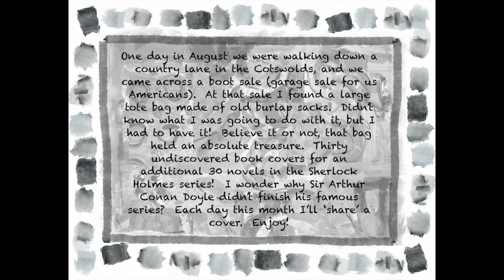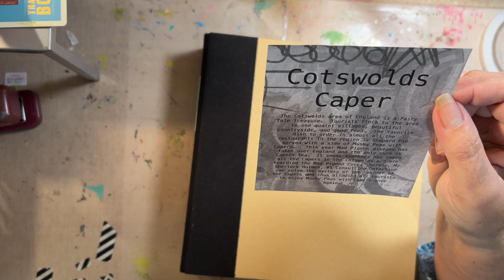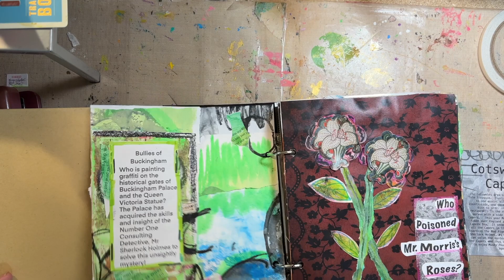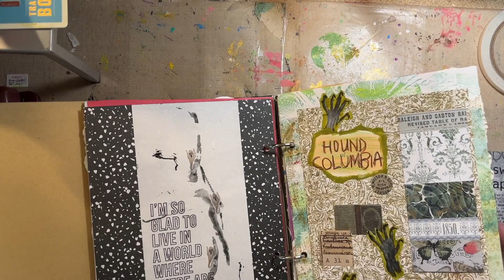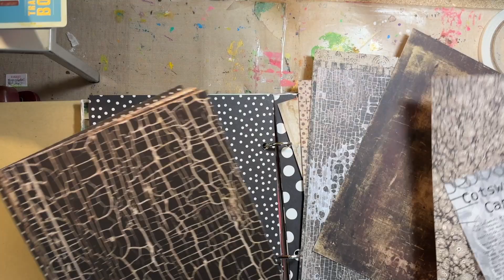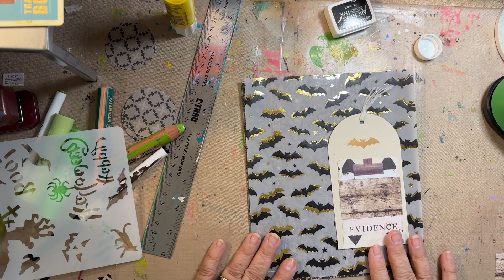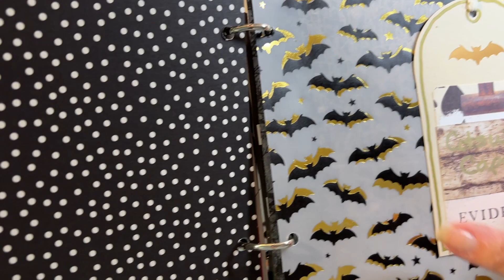October Daily 2024, Day 12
Welcome!

Greetings from the beach!!  Gunner was good in the car for me, well as good as he gets!  He's had a stroller ride, a golf cart ride and two naps.  So, I would say he's in good shape for today!  This spread today was fun!!!  I made it at home last night, so I didn't have to rush when I got here.  It's bad enough, emptying the car and grocery shopping and managing the "king pooch". So tomorrow I start some beach spreads.  I can't tell you how glad I am to be here!!!  The weather, the slower paced, the quiet, no chain saws.  My husband said they got all 5 trees down today!  I'll show you when I get pics from him.  So, live continues at the beach!  Beth